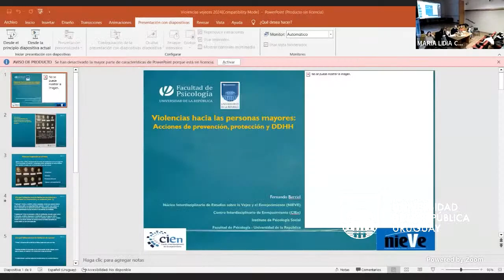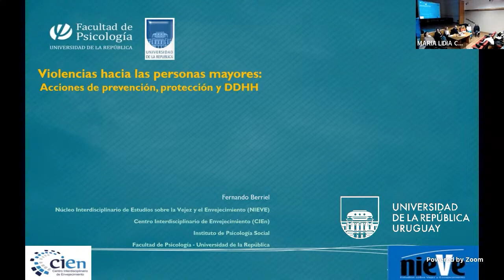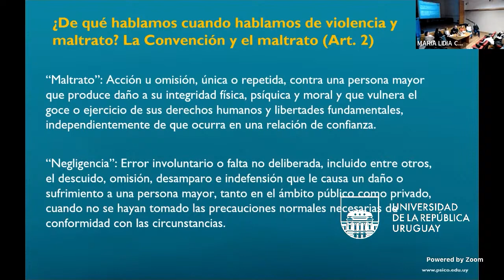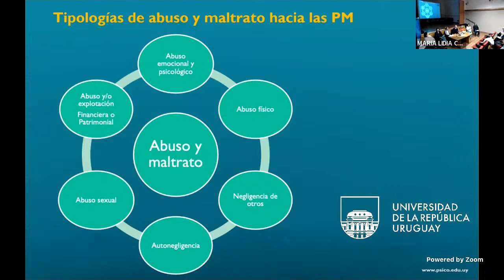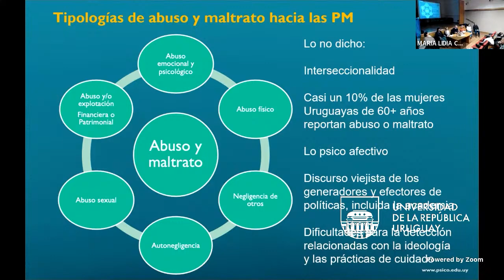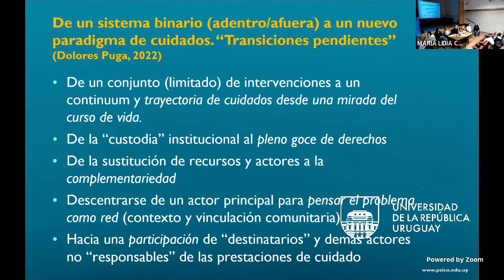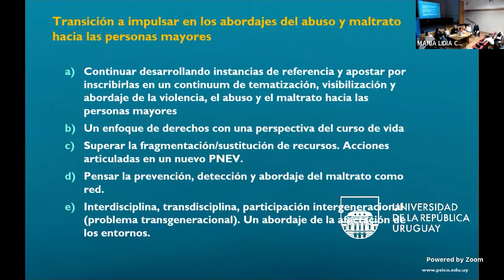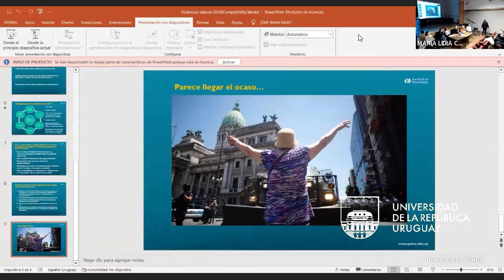Conversatorio Violencias hacia las Personas Mayores: : acciones de prevención, protección y DDHH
Conversatorio en el que participaron una representante de Asociación de Psicogerontología del Uruguay (APGU), Águeda Restaíno, Representante de la Secretaría de las Personas Mayores de la IM, y los/as docentes Fernando Berriel y María Carbajal.

La actividad estuvo organizada por el Núcleo Interdisciplinario de estudios sobre Vejez y Envejecimiento (NIEVE) y Asociación de Psicogerontología del Uruguay (APGU) y se realizó el viernes 14 Junio